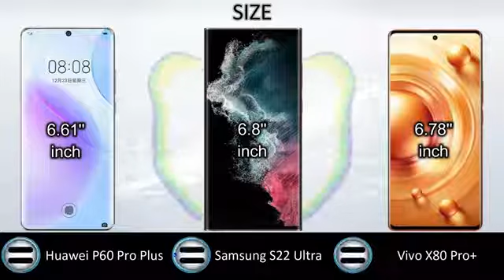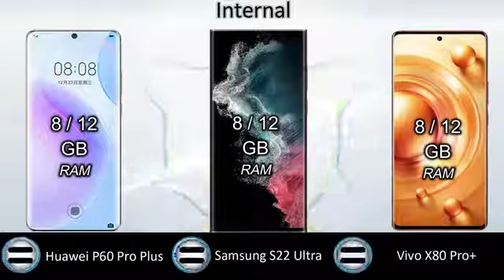Huawei P60 Pro Plus | Samsung Galaxy S22 Ultra | Vivo X80 Pro Plus | Comparison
In this video you got all the specification of In this video you got all the specification of Vivo X80 Pro Plus 5G & Huawei P60 Pro Plus 5G & Samsung Galaxy S22 Ultra 5G choose  your favorite one and tell in our comment session and don't forget to subscribe the channel and click the bell icon for more updates if you like this video to share your friend & family members thanx